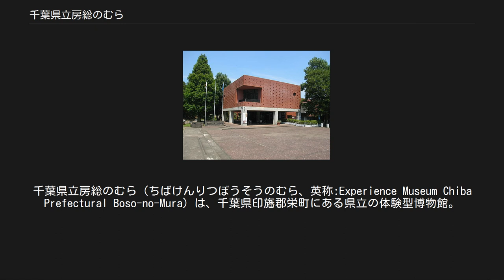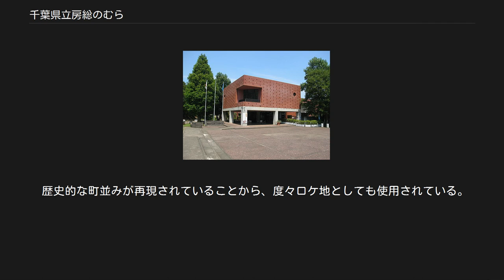千葉県立房総のむら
千葉県立房総のむら（ちばけんりつぼうそうのむら、英称:Experience Museum Chiba Prefectural Boso-no-Mura）は、千葉県印旛郡栄町にある県立の体験型博物館。
敷地は栄町と成田市にまたがり、龍角寺古墳群・岩屋古墳、旧学習院初等科正堂、旧御子神家住宅など、国の史跡・重要文化財が良好に保存されている。
 旧学習院初等科正堂（国の重要文化財） 敷地は「ふるさとの技体験エリア」と「風土記の丘エリア」に分かれる。
前者のエリアには、江戸時代の商家、武家屋敷、農村などの復元展示や、江戸時代後期から明治時代の街並みを再現しており、ドラマや映画のロケ地としても有名なスポットとなっている。
武家の武術から村の鍛冶屋など様々な伝統技術の実演や製作体験が当館内の全の施設で行われており、昔の生活様式や生活技術を直接体験することが可能な体験型博物館となっている。
風土記の丘エリアには、日本でも有数の古墳群のある丘陵地に設けられた国の史跡「龍角寺古墳群・岩屋古墳」が含まれ、移築された歴史的建造物や風土記の丘資料館がある。
また、無病息災を炎に祈るどんど焼きや、ひな祭り、秋のまつり、七夕、狂言や大道芸など伝統行事・郷土芸能の再現にも取り組んでいる。
 1988年（昭和63年）には来館者からの要望に対応して「食体験」の試行を始め、「古代米」の料理や「かまど」での炊飯、炭火でのうなぎのかば焼き造り、水ようかん作りなどの食べ物でも実際の制作体験を出来るようにしている。
 なお、当館に移築された古民家は、開館当時は法律で茅葺屋根での復元が不可能だったことから鉄板葺の屋根とされたが、規制緩和により2008年（平成20年）に鉄板から茅葺屋根に修復することになった。
 旧御子神家住宅（国の重要文化財） 1976年（昭和51年）7月に開設された房総風土記の丘は、千葉県内で唯一の考古学専門の博物館であった。
2004年（平成16年）4月、隣接する房総のむらに統合された。
 総面積約32ヘクタールの敷地内には、復元古墳である「竜角寺古墳群第101号古墳」など古墳78基のほか風土記の丘資料館がある。
また、明治32年（1899年）建造の学校建築である重要文化財「旧学習院初等科正堂」と、安永9年（1780年）に安房郡丸山町（現・南房総市）に建てられた重要文化財「旧御子神家住宅」、寛延4年（1751年）に富津市亀沢に建てられた県指定有形文化財「旧平野家住宅」の2棟の民家建築が移築公開されている（当館の敷地は成田市と印旛郡栄町にまたがっており、以上3棟の建造物は成田市大竹に位置する）。
 1991年（平成3年）10月27日に古代と同じ方法で製鉄の公開実験をし、1992年（平成4年）4月1日には埴輪の模型を並べて当時の配列も復元した「竜角寺古墳群第101号古墳」を公開する全国的にも珍しい復元古墳を作るなど復元にも力を入れていた。
 園内はバリアフリー化されており、設備的には段差や傾斜などがほぼ解消され車椅子での利用が十分に配慮されている。
 歴史的な町並みが再現されていることから、度々ロケ地としても使用されている。